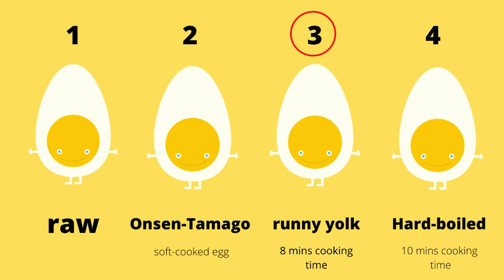DAY 14 | 8 BEST EGG RECIPES - Budget Eating! | Happy Eating Challenge 2022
Welcome back to the happy eating challenge.
We have learned so many things so far.  Today, I'm going to show you my egg recipes.

Egg has been a great source of protein for Japanese people.
In addition, egg price has not increased for the last 30 years,  so it has played a very important role in the Japanese diet.

I'm going to give you a little hint at your eggs.

Please join the HAPPY EATING Facebook Group to share your food with me and our friends in this beautiful community!